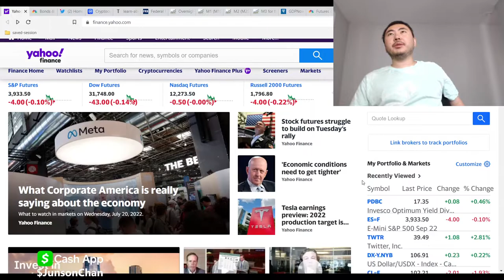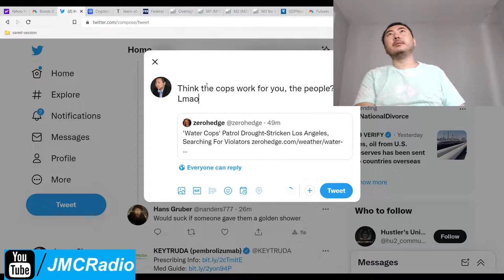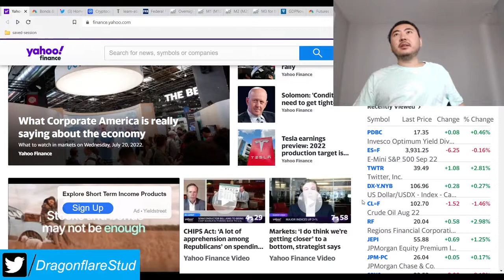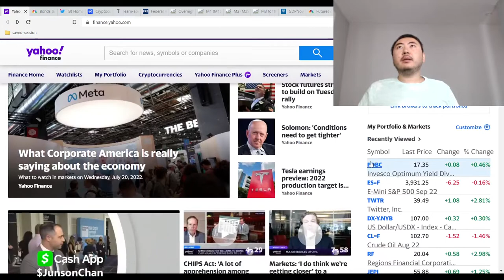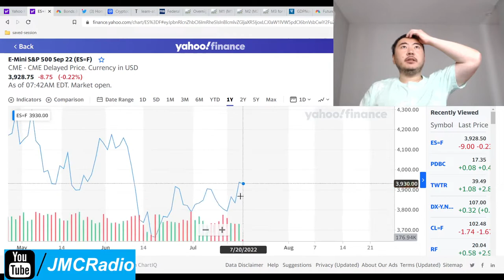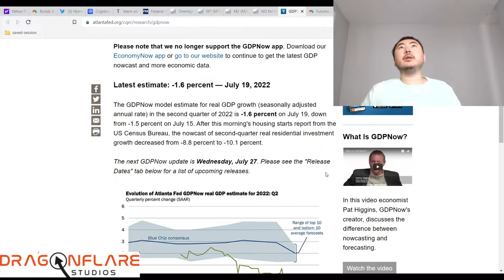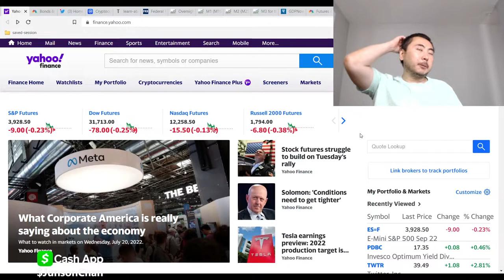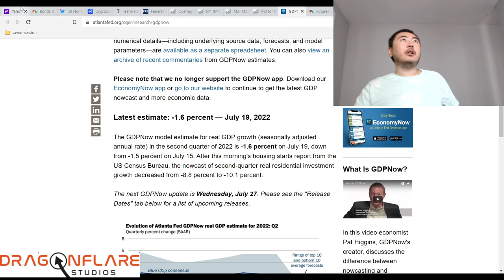Stock Markets Today Economy Continues To Crater Mortgage Demand 22 Year Low Crypto Skyrockets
Our economy continues to crater and not surprisingly markets don't seem to mind all that much.

We're getting a slight fear trade and pullback today which is 100% expected because we spent the last few trading days basically going straight to the moon.

Nancy and paul pelosi are $5,000,000 LONG on nvidia as they are trying to pass the $52 billion dollar chip deal in Congress, which is needed to decouple from China supply lines of chips. If this passes, which it has a reasonable chance of doing, it's going to push up the nasdaq, crypto, and all market indices with it.

That's probably why we're surging, and inflation is coming down (so far) and interest rates are fully priced in 75-100bps. Markets are forward looking and see a light at the end of the tunnel.

Congress and the Fed are not going to allow the stock and money markets to crater. That's a lot of propping up.